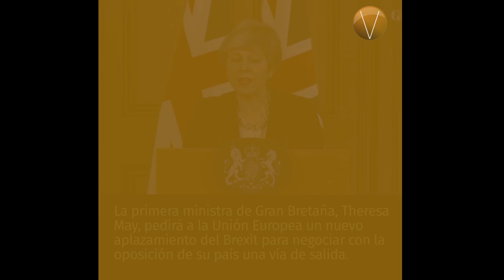Un minuto de Vértigo 020419